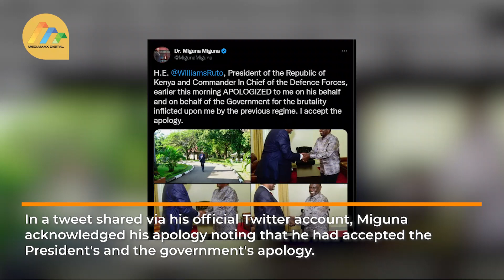“I accept the apology,” Miguna claims Ruto’s administration apologised for his deportation